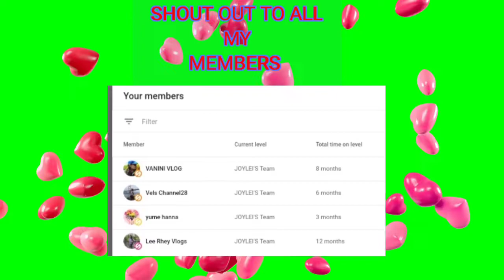CANDY CRUSH SAGA LEVEL 308~312 OUT OF MOVES